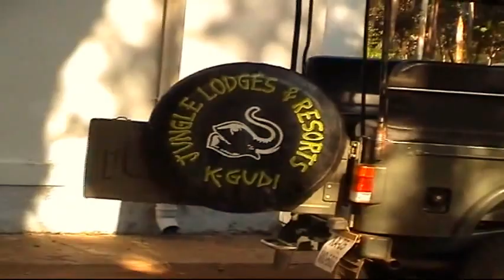BILIGIRIRANGA HILLS WILDLIFE SANCTUARY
BR Hills, is a hill range situated in south eastern Karnataka. The area is called BRT Wildlife Sanctuary, a protected reserve forest. I have stayed in Jungle Lodges and Resorts (K.Gudi). inside the forest. A resort unique on its own and the staff members were courteous and provided all assistance. this being one of my old video collections. Sincere thanks to ccMixter for permission to use their music as background. Me and my friend stayed in Jungle Lodges and Resort in natural surroundings